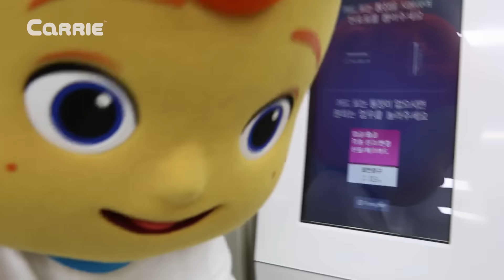캐빈과 캐리의 새해맞이 저금 통장 만들기 l 캐리 앤 플레이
오늘은 캐빈과 캐리가 새해를 맞이해서 은행에 다녀왔어요. 캐빈과 캐리가 모은 동전을 지폐로 바꿔서 통장을 만들어 저금을 하려고 해요. 그런데 꼬마캐빈에게 예상치 못한 일이 일어났어요! 궁금하지 않나요? 그럼, 영상에서 확인해 주세요.